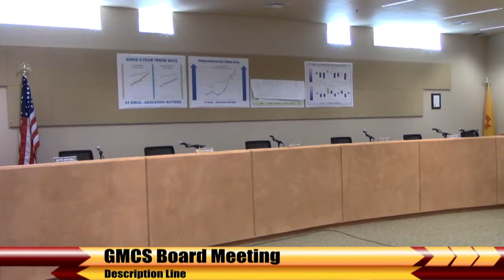Gallup McKinley County Schools Board of Education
Gallup McKinley County Schools